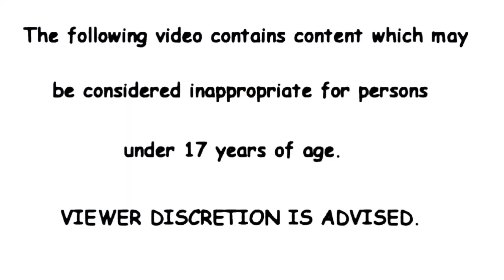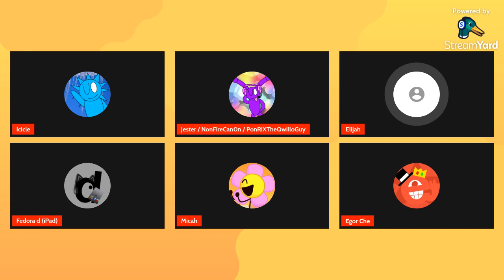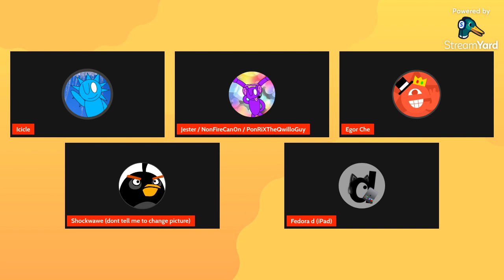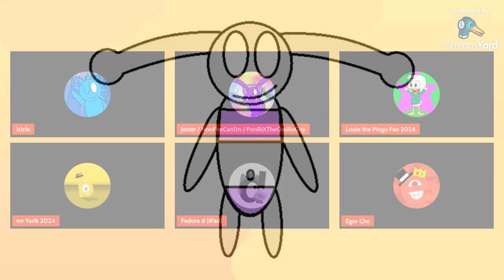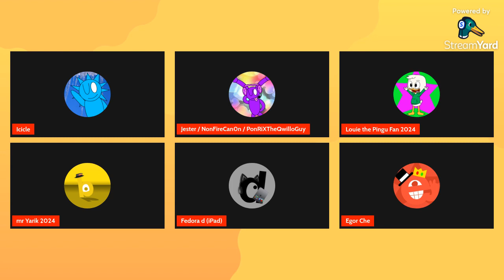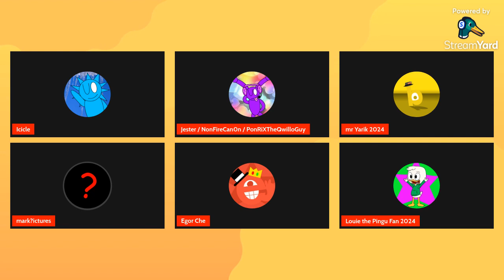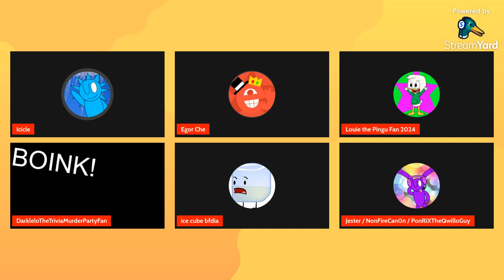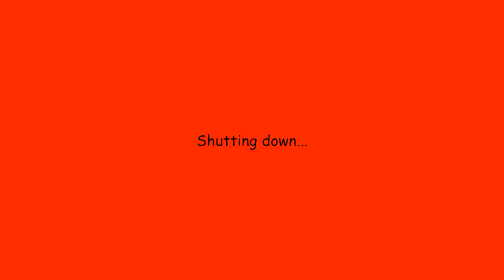AidenTeamStream S6 Ep13 (Happening Stream)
Credit to everyone respectively for the videos, images, sounds and more! Otherwise I don't know their names are, so please don't take this video down!
Anyways, This is the sequel of S6 Ep12!
and No N words because THAT'S RACIST!
Also, Kicking out means removing massively!
TYPING FAILS!
Clip that if there is your favorite part!